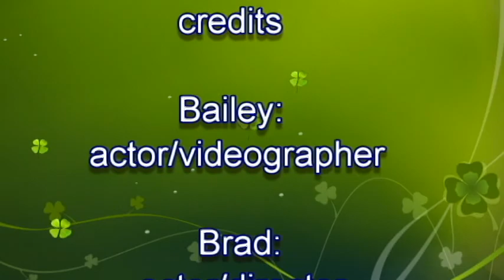the balek scales